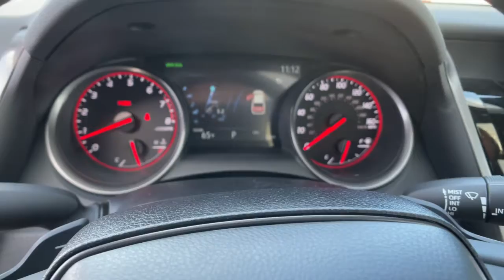2022 TOYOTA Camry at Puente Hills Toyota. Servicing Claremont, West Covina, Diamondbar, Rowland Heig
2022 TOYOTA Camry  - Stock#: 220833 - VIN#: 4T1K61AK6NU028717